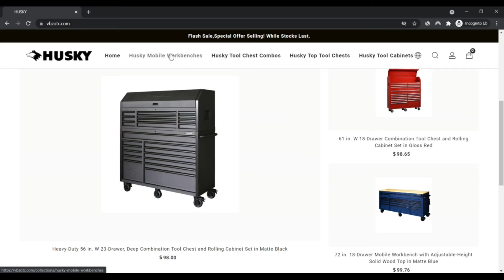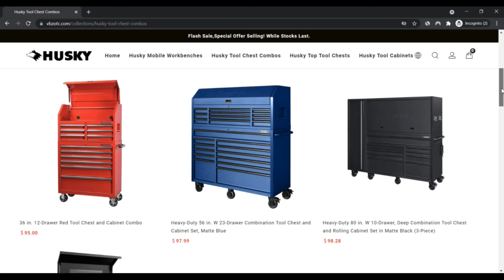Vbzotc ! Vbzotc Reviews ! husky tool box ! Vbzotc Com Reviews ! Vbzotc.Com Know if is Scam or Legit?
Giving our shoppers with the very best quality service, personalized towards your field options. To build a clear, computerized billing, time-saving shopping e-commerce market. To provide Expense-efficient trade products and services, using the newest e-commerce technologies and integrating trade channels. The consumer during the buying course of action simplification. Concurrently, preserve plenty of consumers searching time.